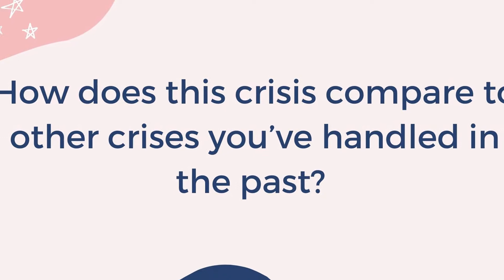Unsung heroes during COVID-19 crisis - Face to Face with Dr. Florina Xavier (Part 3)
Let’s hear from Dr. Florina Xavier who works along with Chennai Corporation coordinating volunteers who are social workers to make calls to the home quarantined people combat loneliness, check on their well-being, sort out problems, organise essential service and much more.
These volunteers have set a great example of character driven leadership by coming forward to serve the people at a time when the whole world is locking up to save themselves and each other.